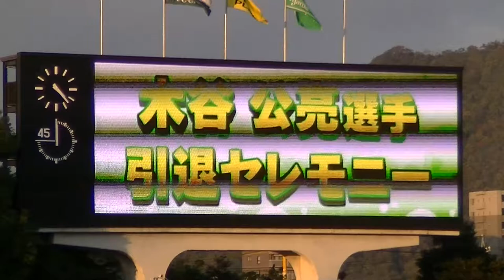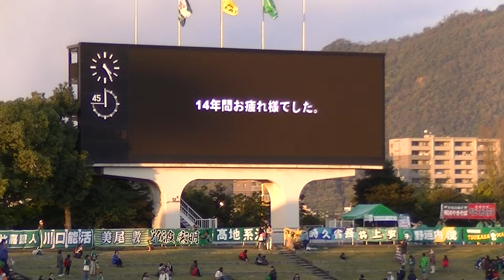2014.11.15 第41節 FC岐阜対松本山雅FC 木谷選手の引退セレモニー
美尾選手と同じく、今シーズン限りで１４年間の現役生活から引退する木谷公亮選手の引退セレモニー。